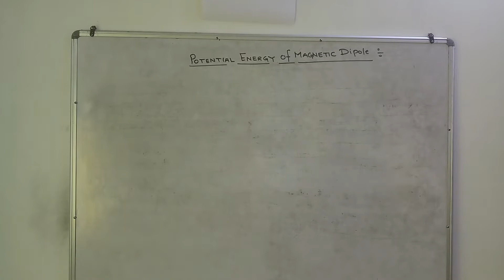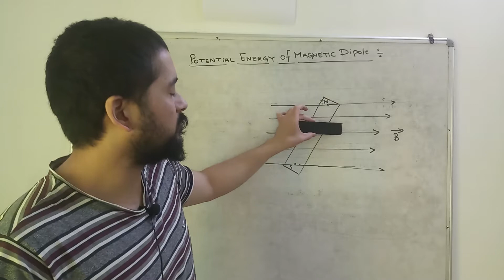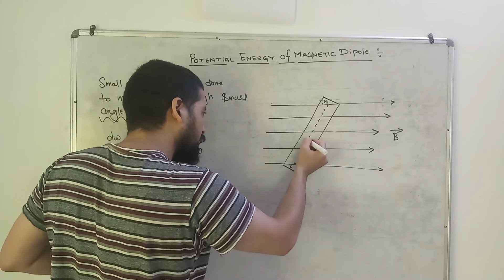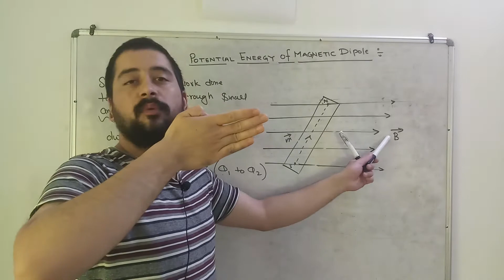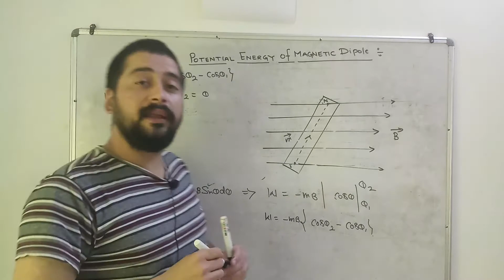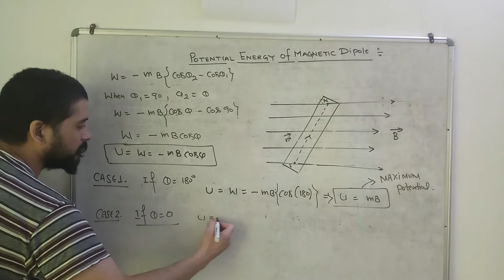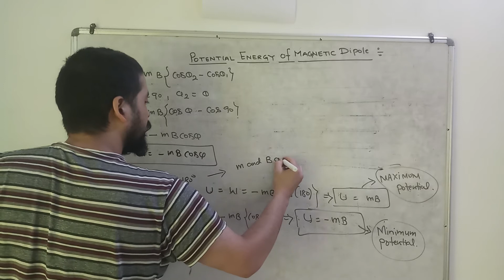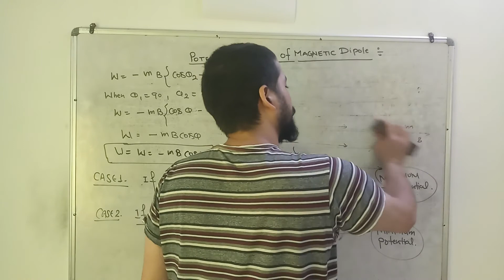Lect.30. POTENTIAL OF MAGNETIC DIPOLE IN UNIFORM MAGNETIC FIELD|| ELECTROMAGNETISM+2